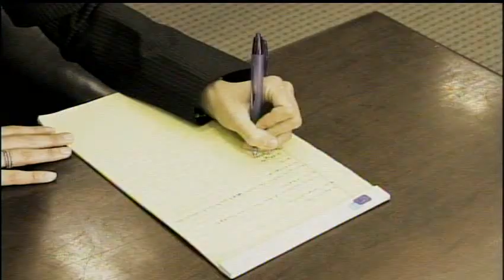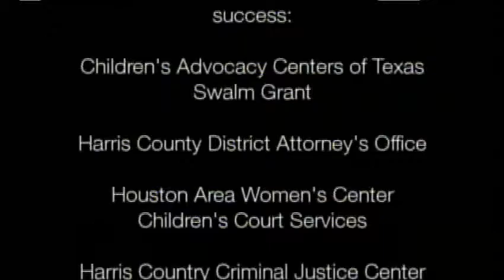Preparing Children To Testify in Court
This Video was produced for the web by RoadShow Media before it became an ISP in 2007 then Intellectual Team Holdings, Inc. is a Houston Texas based Internet Service Provider. Intellectual Team Holdings (ITH) is comprised of a visionary group of technology entrepreneurs.